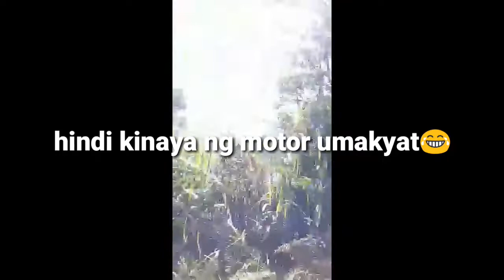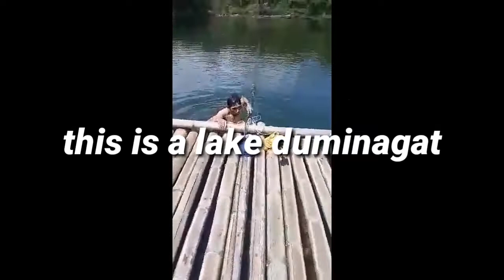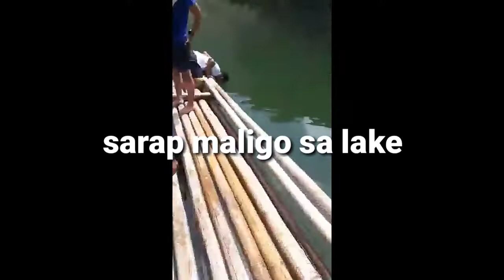Lake Duminagat Trip❤ Miss JRJ